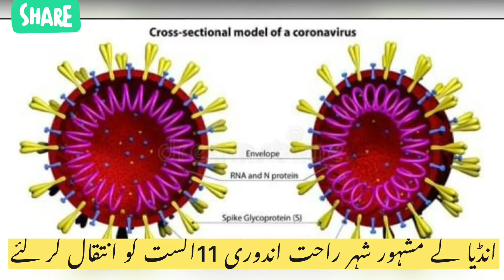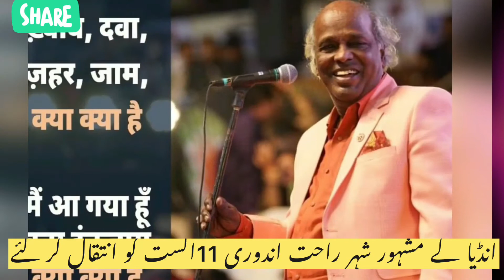Indian poet Rahat Andori passed away on August 11.फेमस इंडियन राहत इंदौरी 11 अगस्त को इंतकाल कर गए,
फेमस इंडियन राहत इंदौरी 11 अगस्त को इंतकाल कर गए, Indian poet Rahat Andori passed away on August 11.
انڈین کے مشہور شاعر راحت اندوری گیارہ اگست کو انتقال کر گئے انکی وفات علمی وادبی دنیا میں ناقابل تلافی نقصان ہے